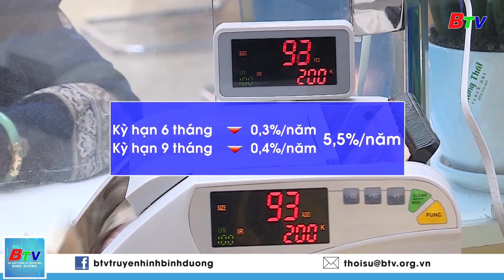Lãi suất tiền gửi đồng loạt giảm mạnh | BTV - TRUYỀN HÌNH BÌNH DƯƠNG